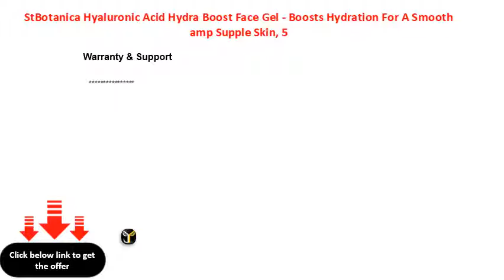StBotanica Hyaluronic Acid Hydra Boost Face Gel Boosts Hydration For A Smooth amp Supple Skin, 5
StBotanica Hyaluronic Acid Hydra Boost Face Gel - Boosts Hydration For A Smooth &amp; Supple Skin, 50 g (STBOT560)
Date First Available   13 August 2019
Manufacturer   Vedic Cosmeceuticals Pvt Ltd
ASIN   B07WGMT7RN
Item model number   STBOT560
Manufacturer   Vedic Cosmeceuticals Pvt Ltd, Vedic Cosmeceuticals Pvt Ltd, B31, Sector 85 Noida, Noida, UP  201301
Packer   Emmbros Overseas Lifestyle Pvt Ltd, Plot 296, Industrial Area, Phase2, Panchkula Haryana – 134113 India
Net Quantity   500 gram
Included Components   Hyaluronic Acid Hydra Boost Face Gel  Boosts Hydration For a Smooth  Supple Skin